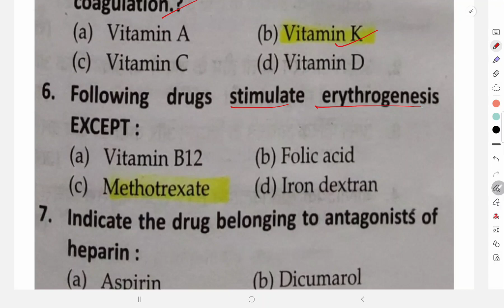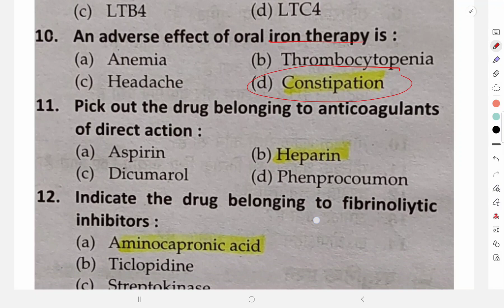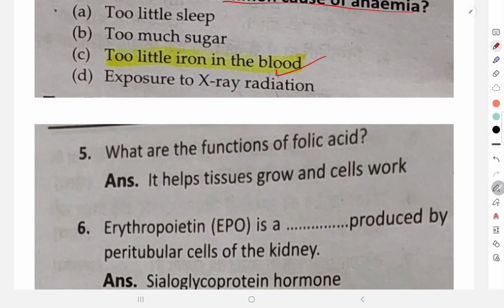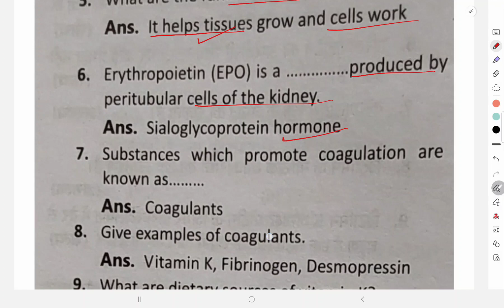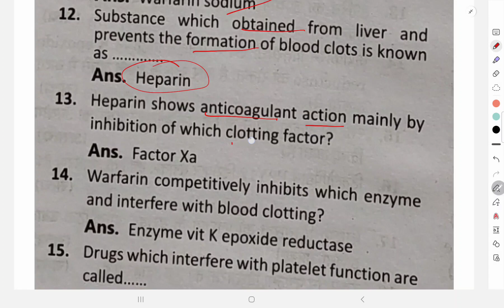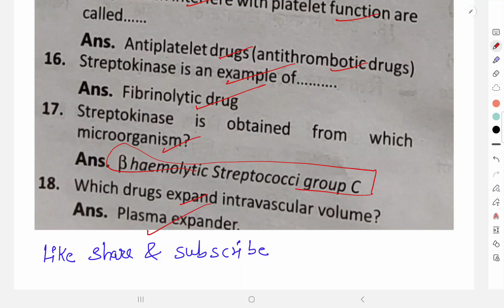PHARMACOLOGY MCQ-5#FOR D.PHARMA B.PHARMA GOVT PHARMACIST AND RAILWAY PHARMACIST BY DHEERAJ SIR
Hello Everyone this is Dheeraj kataria working as Assistant professor in pharma Department.In this Channel you will find complete course of D.Pharma and Other Video related GK Which is useful for the Exam Like SSC,UPSC,RAILWAY AND other Competitive exams ..